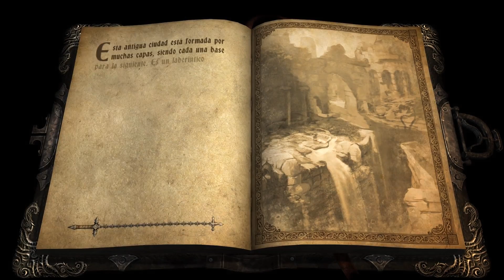Castlevania LoS - Episodio 5 - Licántropos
Editar/renderizar: Sony Vegas Pro 12
Directos: Xsplit/OpenBroadCaster
Comunicación: TeamSpeak 3
Juegos: Steam, Origin, Uplay

Libros sobre videojuegos
Final Fantasy Historia y Artworks: goo.gl/UAsgWJ